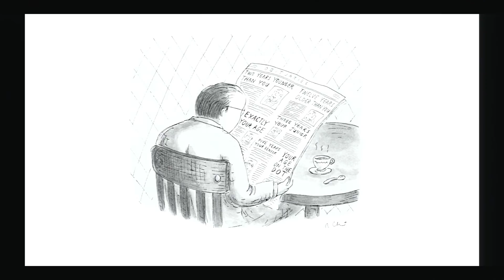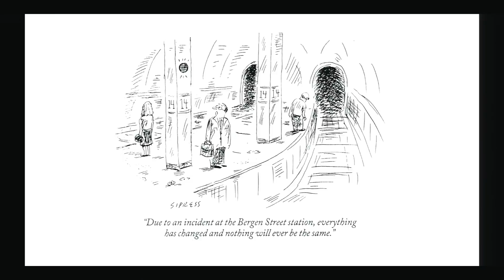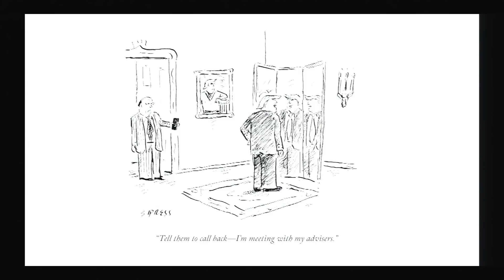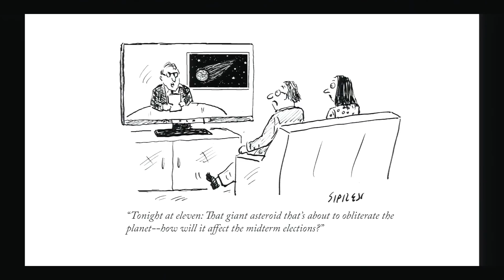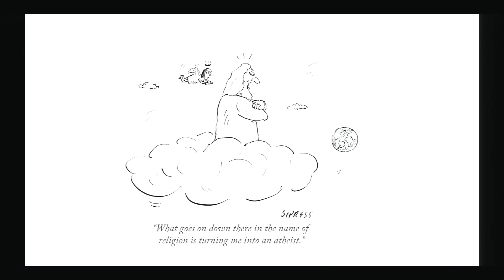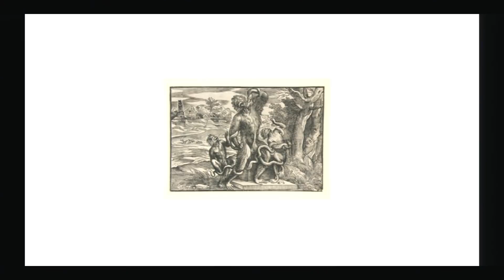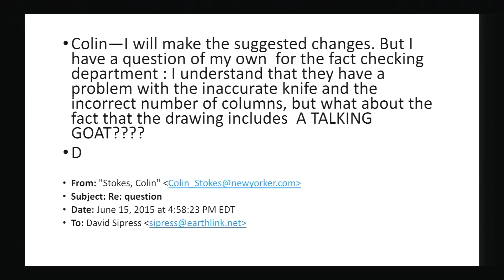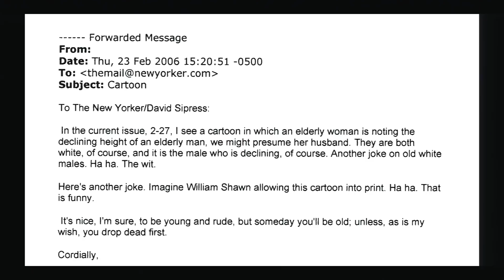What’s So Funny?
David Sipress
Friday, October 26, 2018, 1:30 pm

David Sipress is a staff cartoonist for the New Yorker who has published over 600 drawings in the magazine. In this lecture, David discusses his creative process and how cartoons combine words and images to make us think as well as laugh. Presented in conjunction with the exhibition 'Seriously Funny: Caricature through the Centuries'.